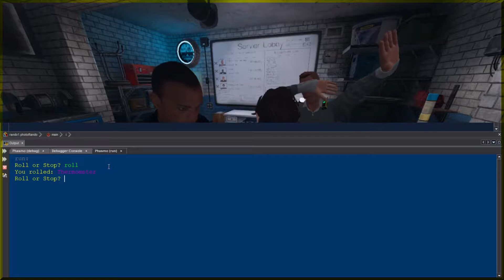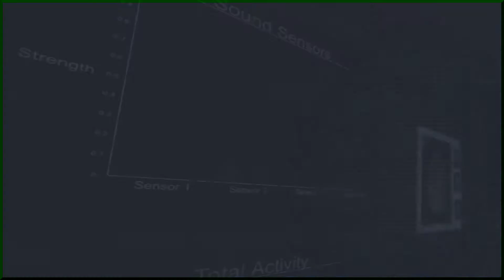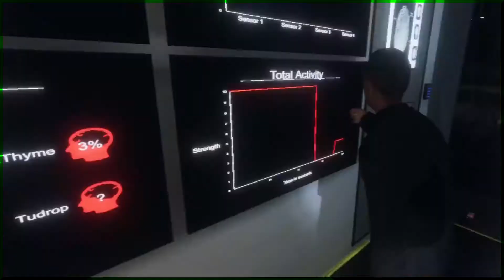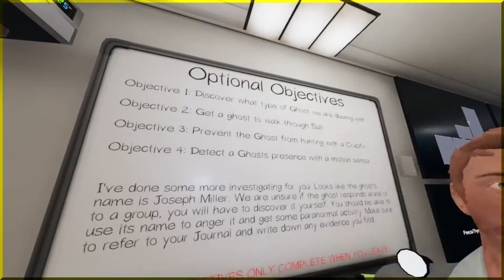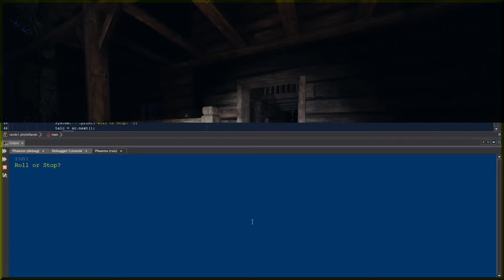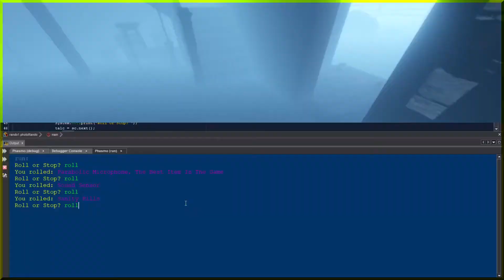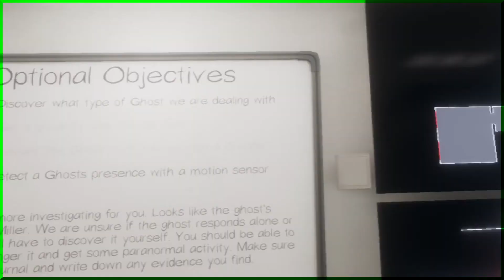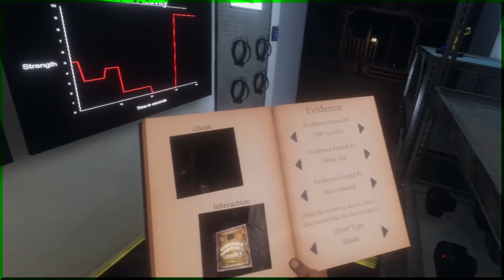Phasmophobia Level 420 Special - Photo and Hunt Randomizers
Played on version 0.26.8.1 and recorded on March 8th, 2021

Photo Randomizer Rules:
• We start off being able to only use normal flashlight and photo camera
• Every photo we take unlocks a random item roll that we can then use
• We can only take up to two photos of each type to unlock a new item
• Except for ghost photo, which unlocks two item rolls, 2nd ghost photo will not count
• Each optional objective completed also unlocks an item roll
• Only photos that are shown in the journal will count
• Cannot use the ouija board to farm interaction photos, but board photo itself counts
• Hunt randomizer rules are similar but we start off with strong flashlight and without photo camera and we roll an item every time a hunt ends instead.

Version differences between then and now (Oct 18, 2021):
- No sprinting
- Old journal design
- Old evidence combos for the ghosts
- Old item designs (except sound sensor and head cam)
- Cannot hold video cam to see orbs without truck monitor; old night vision design
- No 3-star photo system, so distance of the photo doesn't matter
- No visual indicator for crucifix being used
- No DOTS projector and evidence
- No yokai, hantu, myling, or goryo
- No Willow Street House
- No new objectives (candle, escape, repel, sanity)
- No stats board at the end of the round
- Electronics don't go haywire around the ghost; the flashlight and EMF reader blink from everywhere
- Ghosts cannot detect electronics during a hunt
- Ghosts cannot force doors open, so closets and lockers are completely safe
- Ghosts don't speed up during hunts
- Ghosts don't leave fingerprints on doors during hunts
- Less scary sound effects for the ghost; ghosts don't groan, sing, or laugh while hunting
- Ghost footsteps (not when salted) are still able to be heard

Chapters:
0:00 Intro
1:00 Photo Randomizer
11:05 Hunt Randomizer
24:20 Outro